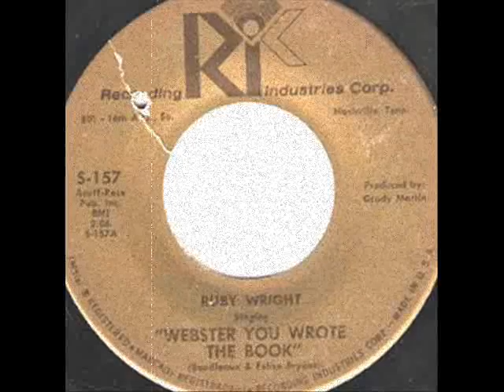Ruby Wright - Webster You Wrote The Book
Kitty Wells daughter. Never achieved the fame her Mom did. Should have though